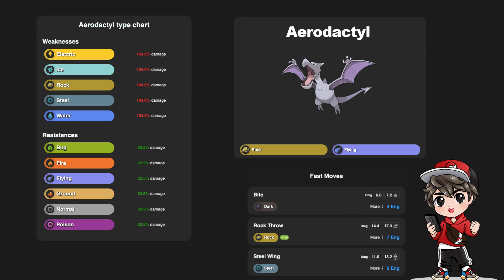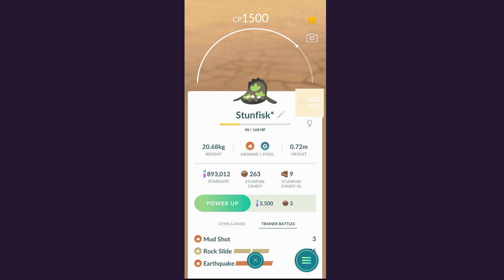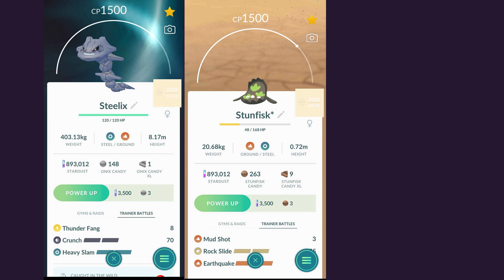ตีเสาดำ พี่ล่ำ Cliff Team GO Rocket ด้วยโปเกมอน CP1500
ทีม Cliff Aerodactyl ,Cradily, Tyranitar
ด้วยโปเกมอน  CP1500
ทีม Galarian Stunfisk ,Steelix,Lucario